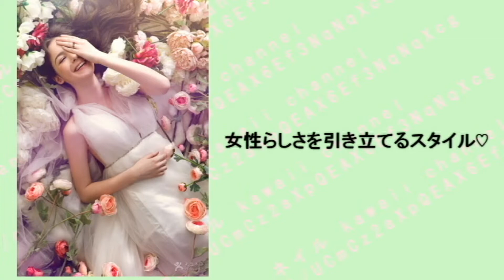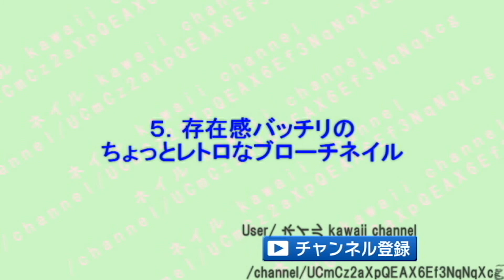【ネイル】今年の春は、「ロマンティックフェミニン」なネイルをしてみたい♡～I would like to nail a "romantic feminine".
2017年のファッショントレンドである「ロマンティックフェミニン」♪
そんな「ロマンティックフェミニン」を取り入れたネイルがおしゃれでかわいいんです♡

是非、参考までに♪

1.女性らしくて上品な「レースネイル」♡
2.女の子らしさが出る「フラワーネイル」♪
3.やっぱ、フェミニンに欠かせないのが「ピンクネイル」♡
4.大人上品なネイルにしたいなら、「パールネイル」♪
5.少しレトロな「ブローチネイル」♡